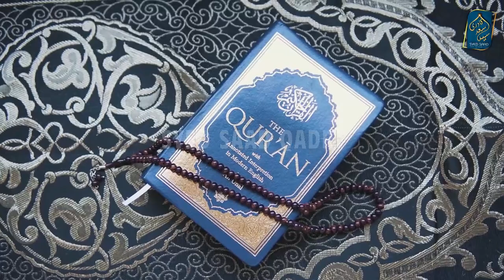Kalima Tayyiba Padhne ka Mot ke Baad Sawab | Barzakh ki Zindagi Part 76